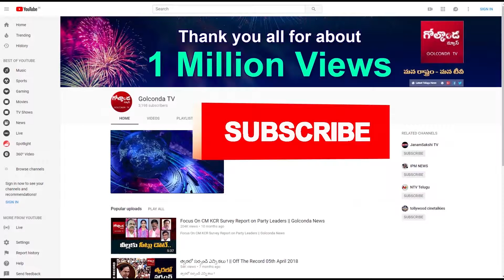జగన్‌ కు స్వాగతం చెప్పిన ఖాళీ ఖజానా!|| Golconda Tv